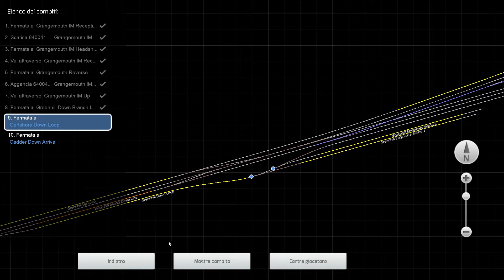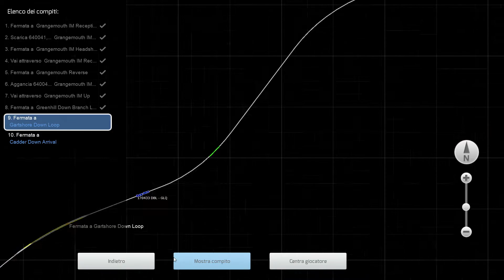LET'S PLAY Train simulator [#7] - class 66 - Keeping out of the rush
Keeping out of the rush, a train simulator scenario
my specs:
CPU
AMD Ryzen 7 4700G with Radeon Graphics
- Clock speed: 3600MHz
GPU
AMD Radeon(TM) Graphics
NVIDIA GeForce GTX 1650 SUPER
RAM
DDR4 16GB @ 3200 MHz